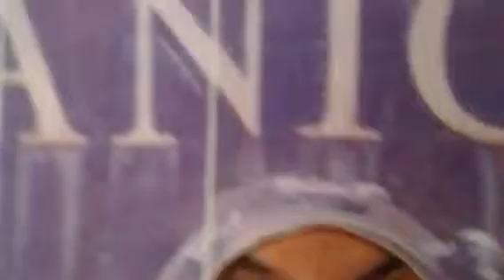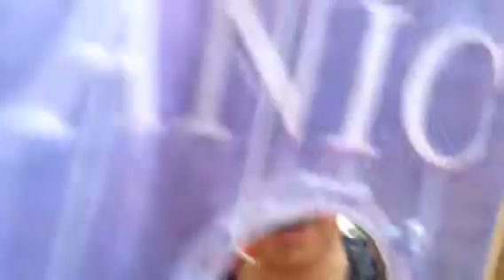Catalpa on Sydney harbour sat feb 14